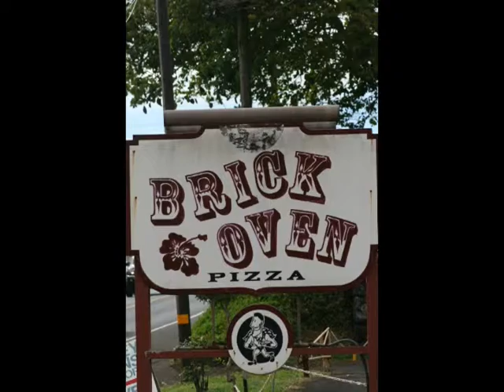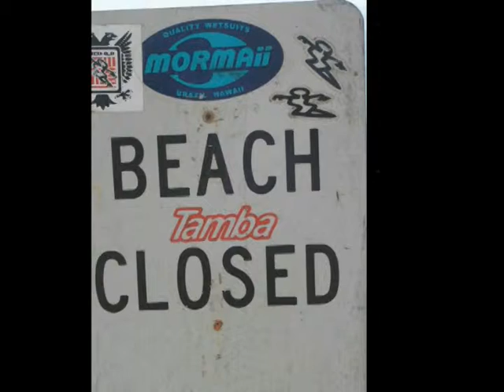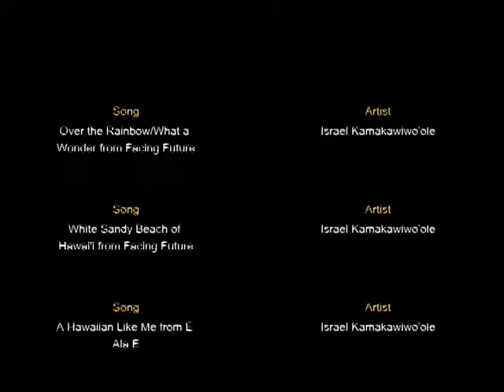HAWAII 2007 - Ron, Jane, Ken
Kauai 2007 - Ron, Jane, Ken S.